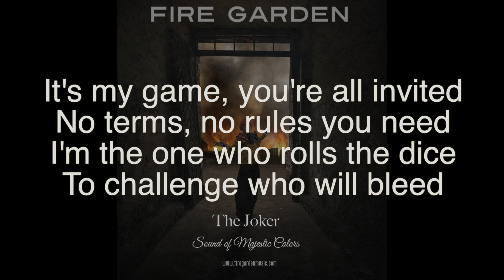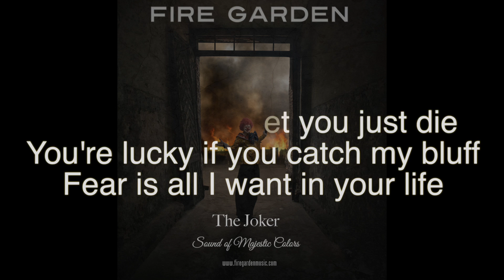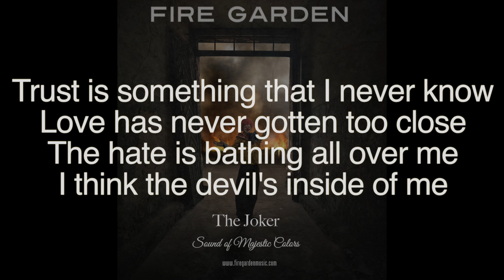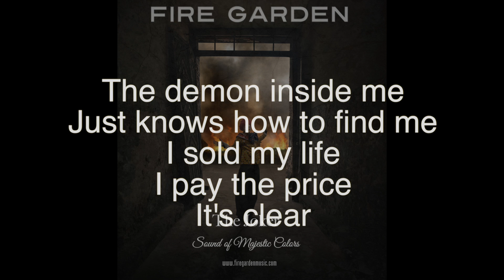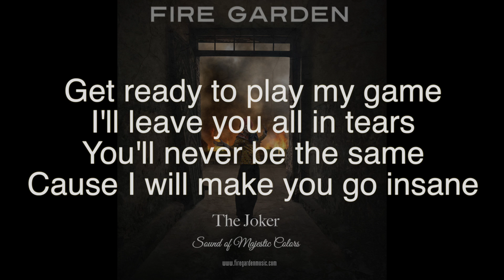Fire Garden - The Joker with Lyrics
Fire Garden is one of the most artistic, creative and aspiring bands. A project founded by Zeeshan Baig a.k.a. Zee in 2011 in Chicago.

“SOUND OF MAJESTIC COLORS”  is most powerful effort of the band with prime songwriting and solid musicianship makes it a triumph. The music takes a listener to epic sonic journey. With 10 tracks clocking over 70 minutes of music the album provides different flavors of progressive rock music from soulful vocal melodies to skull crushing riffs to epic PROG moments.

The album has been mixed by Jared Kvitka who is long term teammate of legendary producer ‘Kevin Shirley’ (Dream Theater, Iron Maiden, Joe Bonamassa) and also been credited as an engineer in Dream Theater’s Chaos in Motion DVD.

The album has been Mastered by legendary engineer Andy VanDette who is well known of mastering Porcupine Tree ‘In Absentia’, Steven Wilson ‘Insurgentes’, Rush re-mastered catalogs as well as Dream Theater Live at Luna Park DVD.